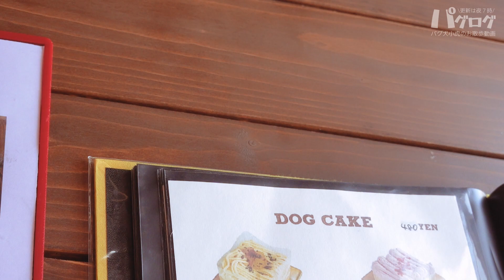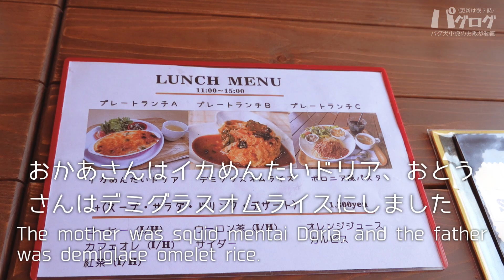ドッグカフェにまっしぐらなパグ犬小虎 Pug rushing to the dog cafe[パグログ-0475]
今日はお休みなので、パグ犬小虎お気に入りのドッグカフェNoraさんに行きました。
近くの散歩道まで行くと、道を覚えているようで、カフェまでまっしぐらな小虎です。
Today is a holiday, so we went to Pug Kotora's favorite dog cafe Nora.
Kotora seems to remember the way, choose his own way and run to the cafe.

★自己紹介
犬種：パグ（フォーン）
名前：小虎（♂）
誕生日：2011年11月11日（9歳）
居住地：岡山県岡山市
出身地：熊本県天草市（あまくさドッグハウス）
得意なこと：ポージング
トレードマーク：ブーツ
現在、肥満細胞腫闘病中

★飼い主紹介
岡山市内で美容室を営んでいるアラカン夫婦
◇小虎ママ
小虎のお世話担当
趣味はパグ専門の羊毛フェルト

◇小虎パパ
動画の撮影と編集担当
パパ担当のパグログTwitterはこちら